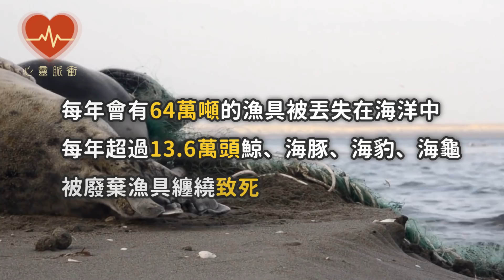可憐小海豹被漁網纏繞多年，好心男子幫它脫困，分別時卻發生了震撼人心的一幕！【感恩 大海 保護動物 野生動物 感動 溫暖】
此作品为原创，未经许可禁止转载。对于侵犯版权行为，将保留一切追诉权利。

推薦觀看 ⬇️

暴雨來臨狗寶寶被困洞穴，生死時刻狗媽媽鑽進深坑以命相救，最後奇跡出現了！

流浪狗狗不慎落水，危急时刻同伴做出惊人舉動，鏡頭拍下难以相信的一幕

女孩突發疾病渾身顫抖，危急時刻狗狗衝向了她，監控隨後記錄下神奇一幕

遭折磨12年的狗狗，終於被好心人救下，卻只剩下16天生命，臨終前最後一刻竟露出笑容

流浪狗寶寶被人類領養，狗媽媽滿眼淚水不肯離去，隨後一個舉動讓人震撼

泪崩！26岁癌症母亲舍命生子，离世前忍痛为孩子录18個生日祝福，母爱伟大得让人震撼.